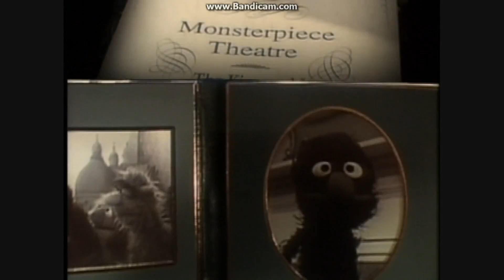Monsterpiece Theatre: King and I (A TheToonStyle Crossover)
Here's my 1st crossover video of the year.